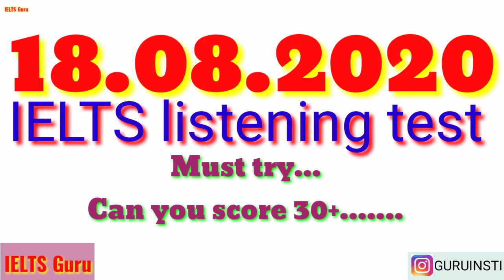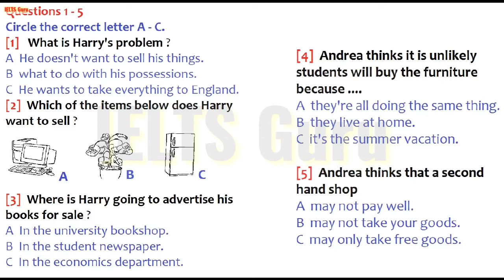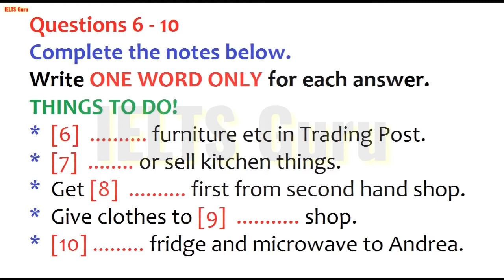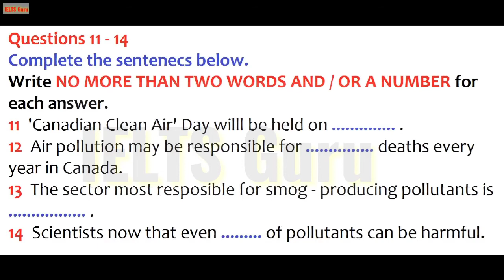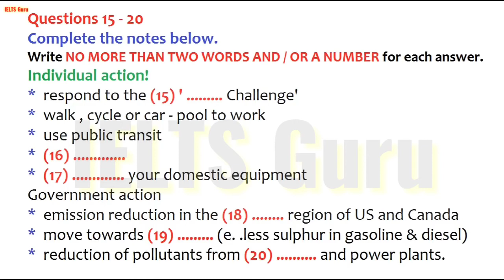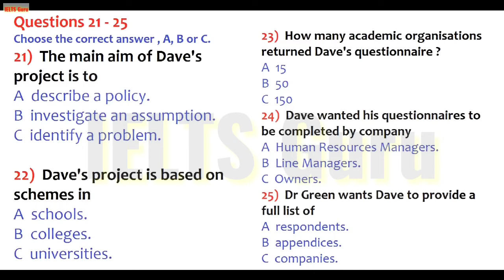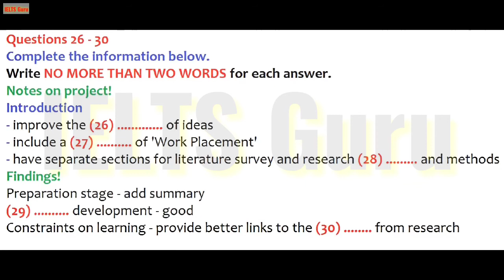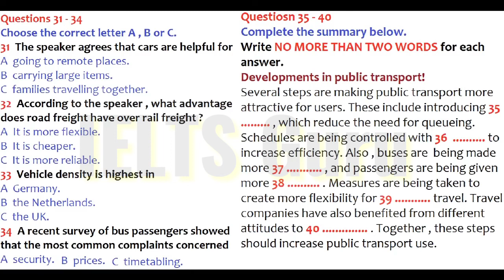IELTS Listening practice test with answers